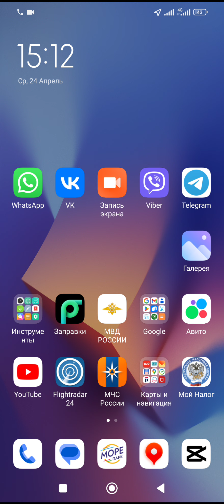Звонит мошенник. Очередной неудачник из подземелья ведьм